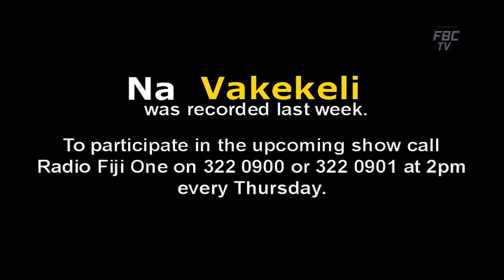17 6 19 Mr Solomone Nata